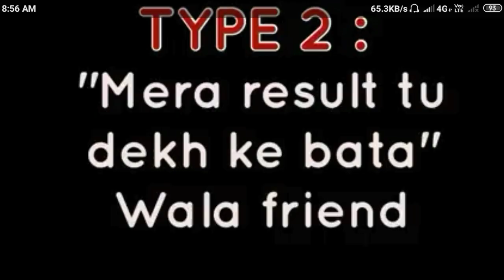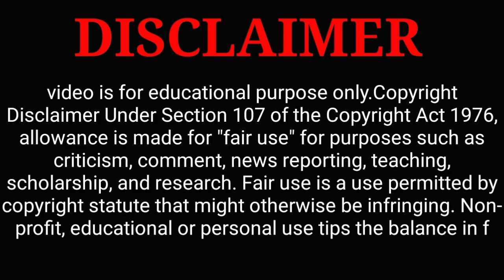TYPES OF STUDENTS | DURING RESULTS | Sunny koshti | comedy video | exam results | SDM GROUP | 2020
A special video for all those students whose results are about to be declared as many might be in stress and tension regarding their results,i bring to you a vine on types of students you usually see during these results DAYS!
Ummid karta hun aap sabhi ko yah video pasand aaya hoga,
Agar video pasand aaya ho to please video ko like kijiye,
Apne doston ke sath WhatsApp group mein share kijiye,
Hamare latest video player update sabse pahle pane ke liye Bell icon per click kijiye,
👉PRODUCER. Sunny koshti
👉DIRECTOR.   Sunny koshti
👉ACTORS.       Sunny koshti
                            Devendra kosht
                            Manish koshti

I'm on Instagram as @sunny.koshti. Install the app to follow my photos and videos.

👉 MY VIDEOS